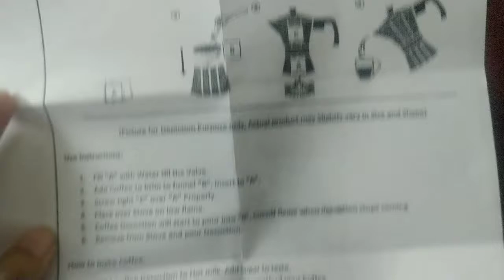Unboxing New coffee filter | Ordered in Amazon